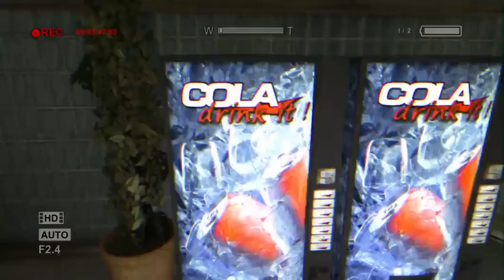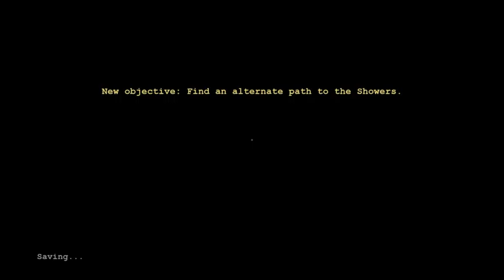Let's Play Outlast Gameplay Walkthrough